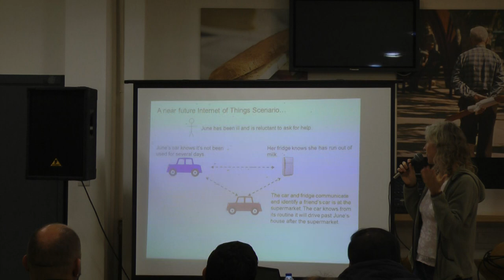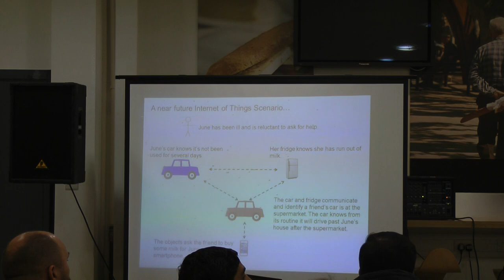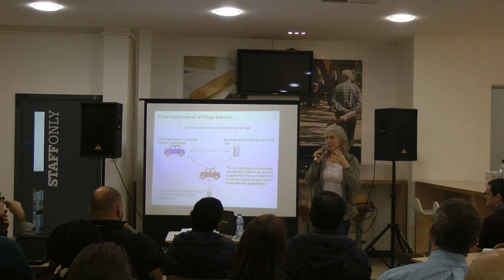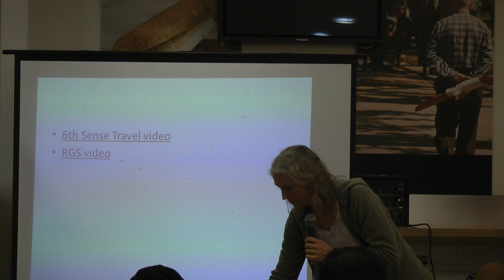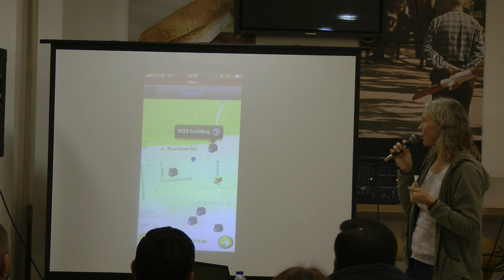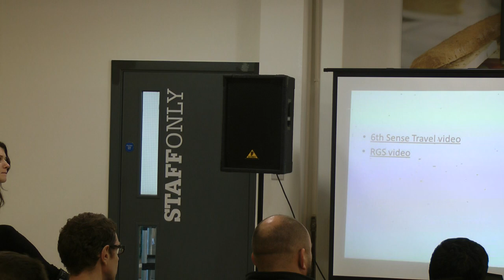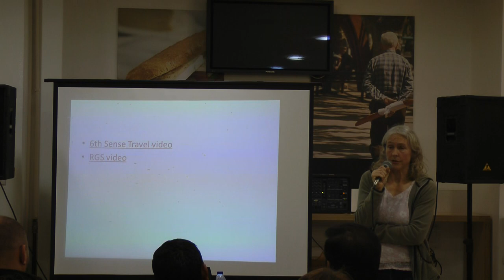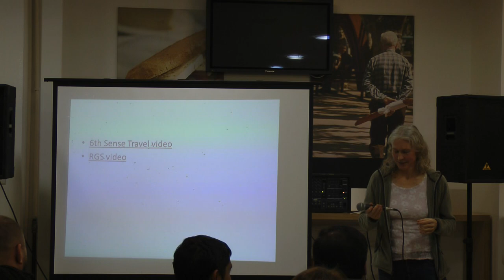14:Live with Janet Dickinson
14:Live with Janet Dickinson